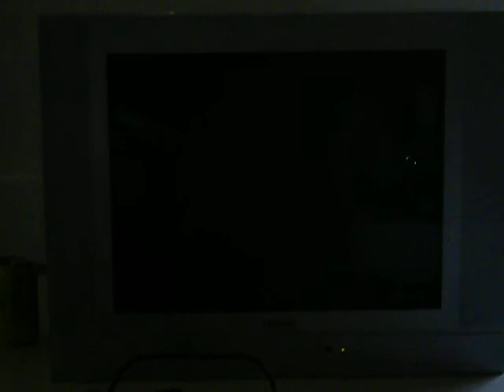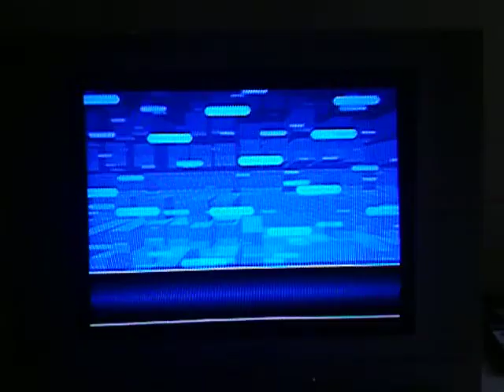rkg 3hit 27/06/09 kof2k2 demie finale Doucle B'or-JiYeong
doucle bor : vice, kusanagi, benimaru
JiYeong : whip, yuri, athena